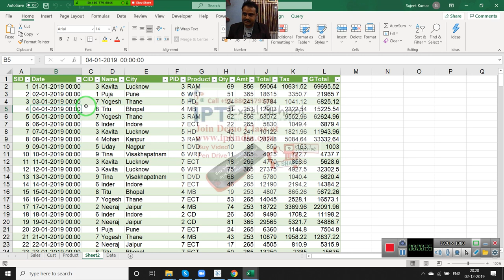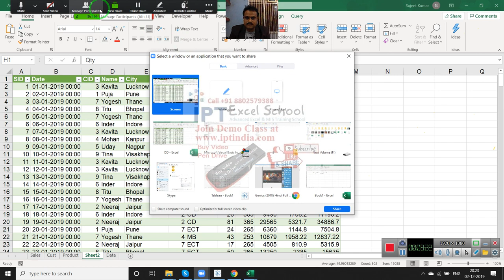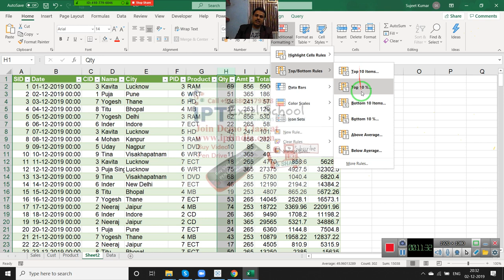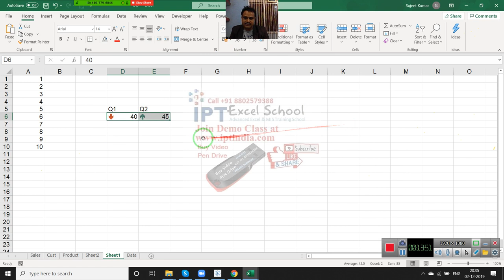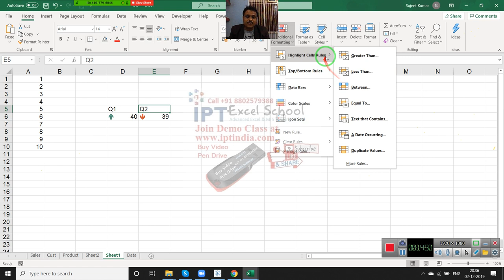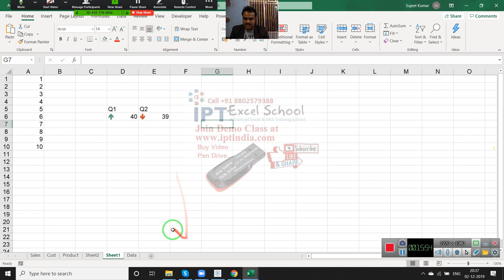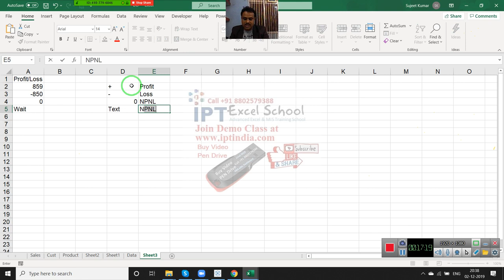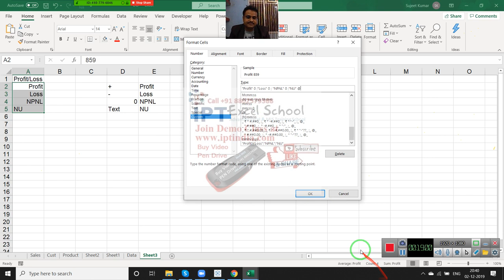Advanced Excel Training in Hindi